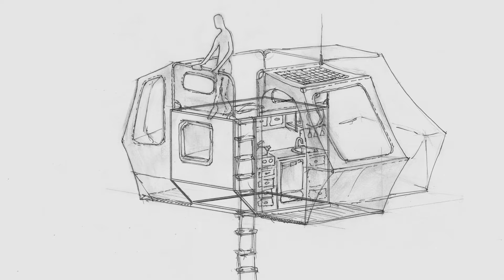Unitat Short Film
The Unitat is designed by artist, Mark Parrish. It is a universal mobile habitat for living in the wild as a solo experience or in guerrilla residences with like-minded individuals artists or scientists. The can be used in the jungle, desert, or over water falls.

Video produced, shot and directed by James Carman